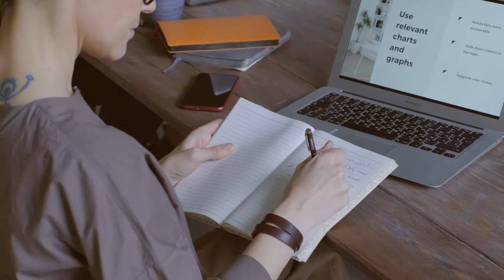DOES TRUTH EXIST? - Jordan Peterson